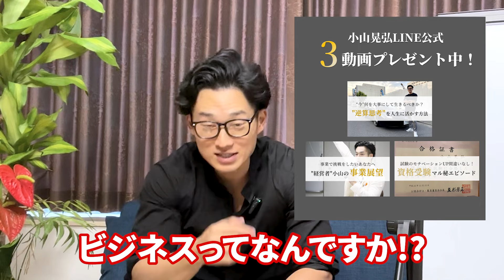【超重要】ビジネスの本質を3分で理解できます【公認会計士/小山あきひろ】